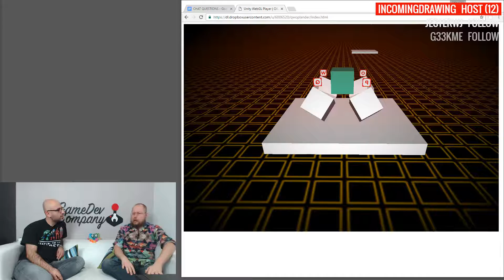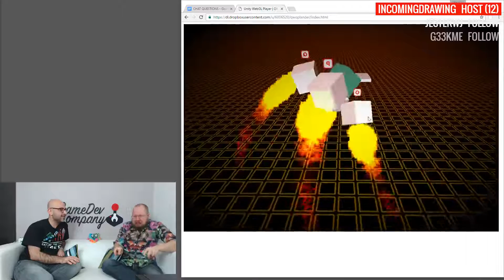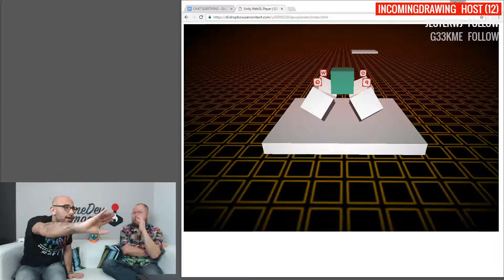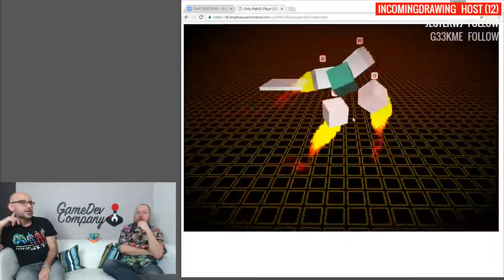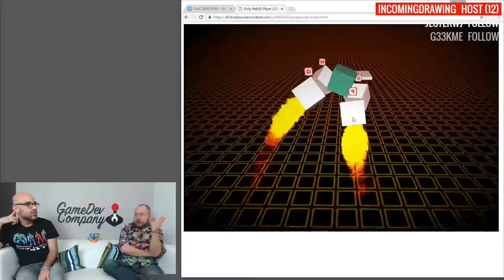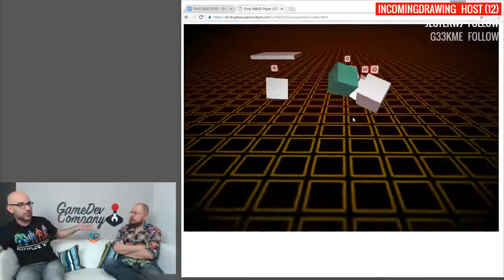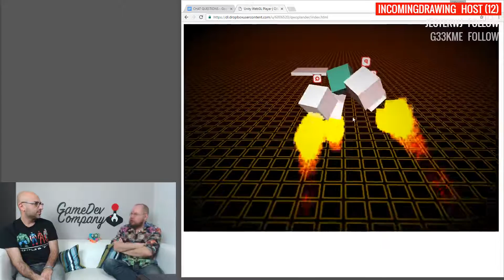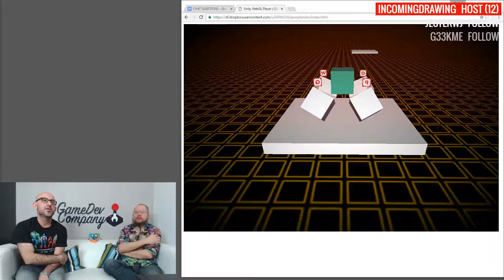On the Couch with Veli-Pekka Kokkonen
We sit on the couch with Veli-Pekka talk about how he got into gaming. His career at Unity as a lead developer and how we got to work int he start up 3rd Eye Studios as CTO.